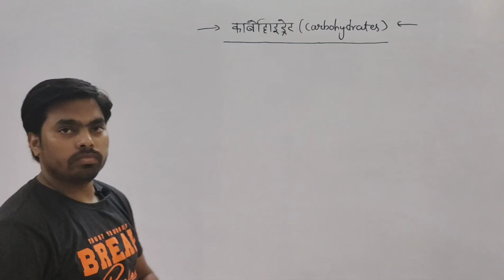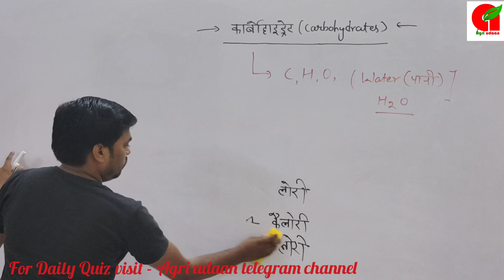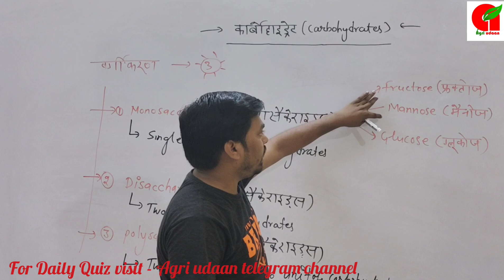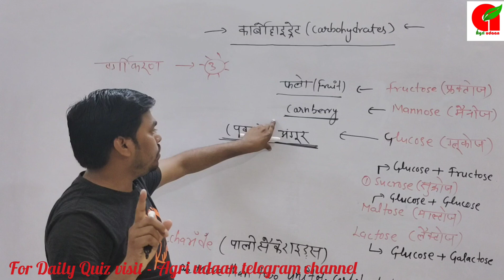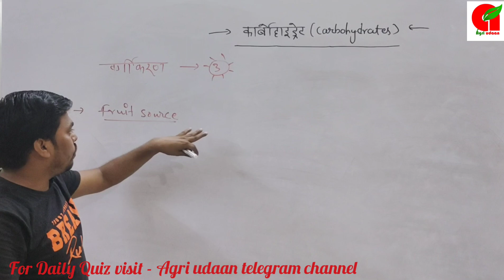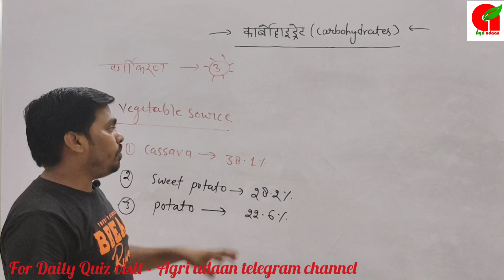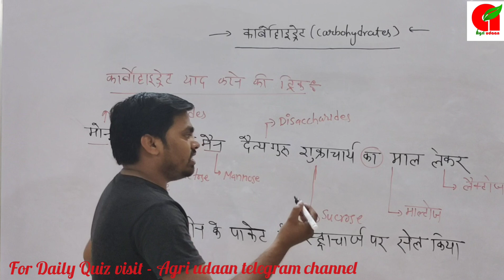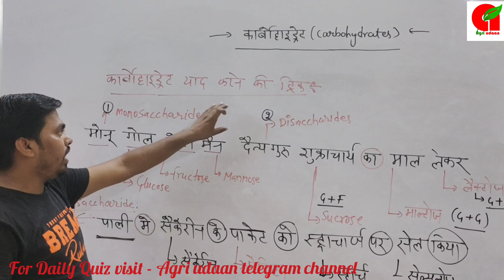Important Carbohydrate Questions|| What is Carbohydrate|| online classes for UPCATET,BHU,ICAR,JET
Important Carbohydrate Questions

Hi

Welcome to agri udaan youtube channel

in this video, we are discussing question for  Carbohydrate with triks . these question are very important for all agriculture exam point of view. this video will definitely  help you  with your exam. subscribe channel connected with us for more study material...

Welcome to Agri Udaan Telegram channel

top agriculture coaching,
Agriculture coaching,

agriculture short triks,
what is Carbohydrate,
Carbohydrate related questions,

important General agriculture question,
by saroj sir,
important triks Carbohydrate question,

B.sc agriculture entrance exam,
b.sc agriculture detail in hindi,
career in agriculture after 12th , graduate,

top agriculture teacher in kanpur,
best agriculture coaching in kanpur,
top agriculture teacher,
agriculture online classes by saroj sir,

important question for agriculture exam,
upcatet exam 2021,
upcatet online crash course,
bhu crash course,
bhu crash course 2021,
icar crash course,
upcatet online classes,
online classes for upcatet exam,
icar exam 2021 complete course,
best agriculture teacher,
complete agriculture material| agriculturecoaching ICAR BHU#